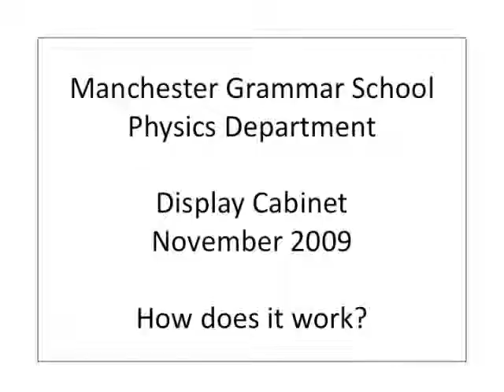Possessed Pendulum Puzzle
A pendulum displayed at Manchester Grammar School in the display cabinet in the Physics Department.  Hundreds of students walked past during the week it was displayed trying to guess how it worked.

Can you guess how it works?